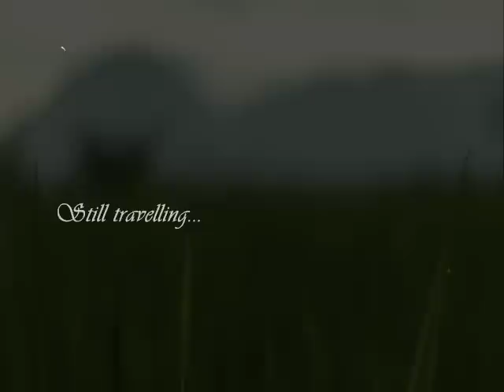Fabrizio Paterlini ~ Still travelling • [live]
From the new album "Morning Sketches", released August 29th.